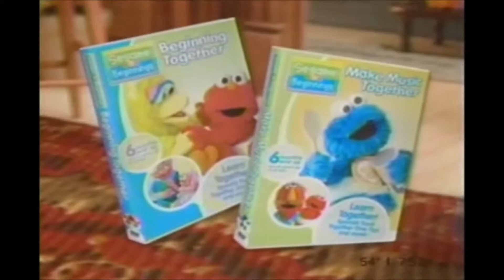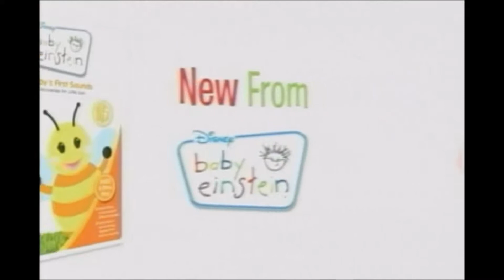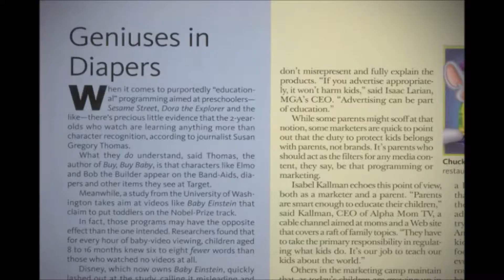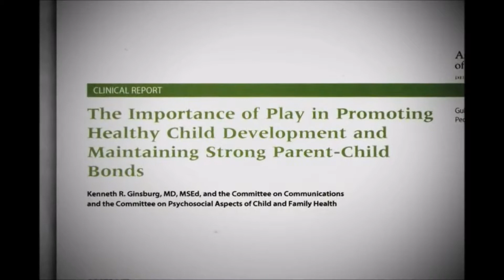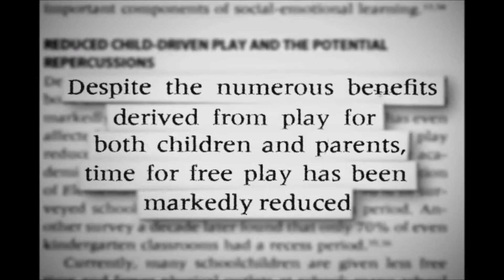Rewiring our childhood